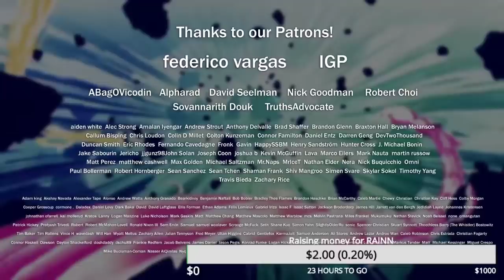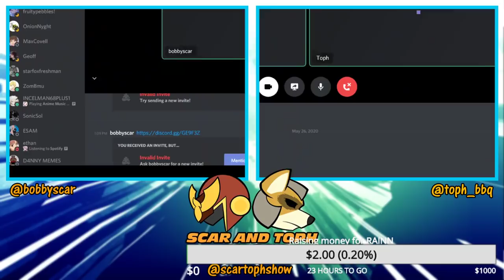The Community || The Scar & Toph Show Podcast EP 4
All proceeds from this video will be donated to RAINN.